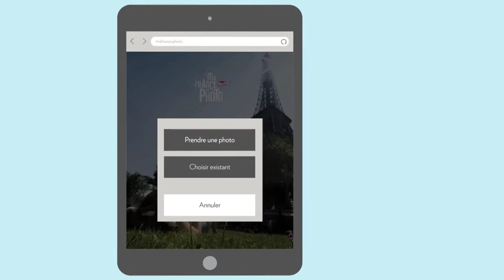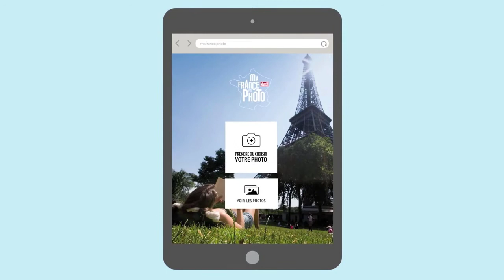Ma France en Photo 2014 : Soyons tous photographes !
L'objectif de cette opération est de créer en 24 heures, en temps réel, le plus grand album photo d'une journée en France. Celle du 14 juillet 2014.  Ouverte à tous, rassemblant les générations, les régions, tous les métiers, "Ma France en photo" se veut un témoignage pour l'Histoire.